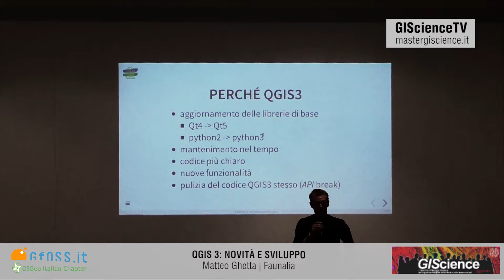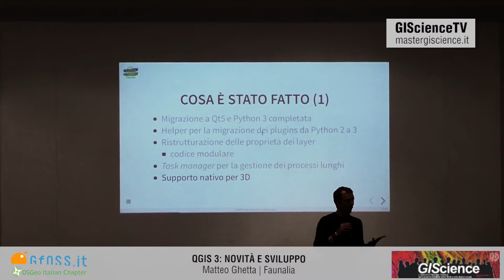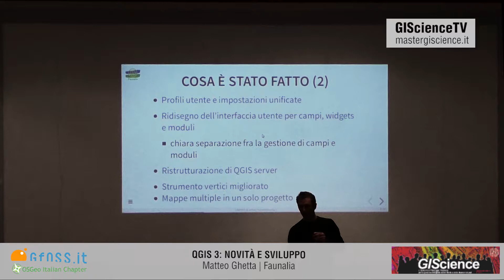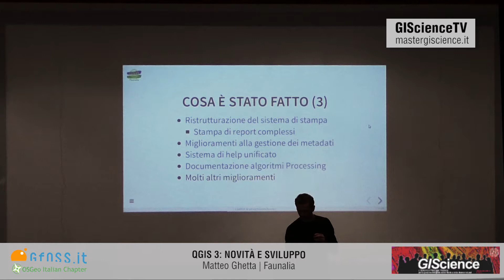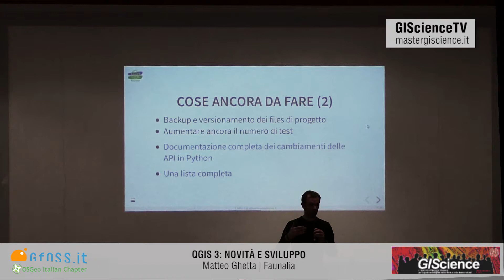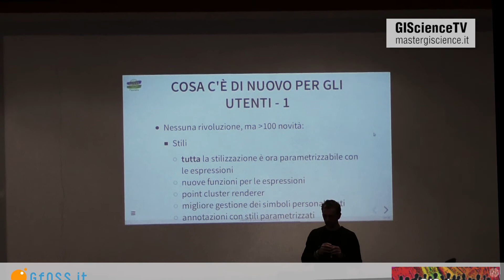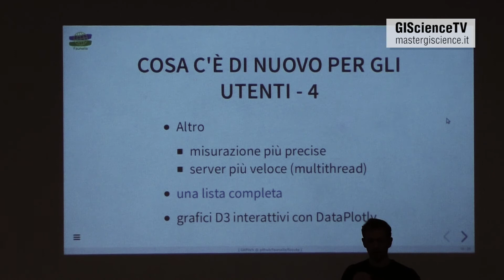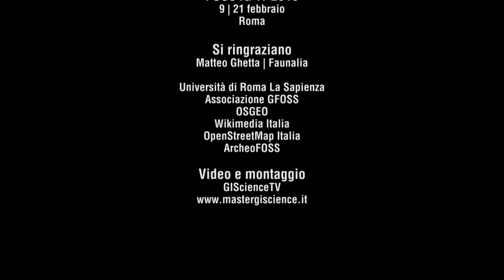QGIS 3: novità e sviluppo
Le novità di QGIS 3 presentate da Matteo Ghetta di Faunalia GIS a FOSS4g-IT 2018 di Roma.